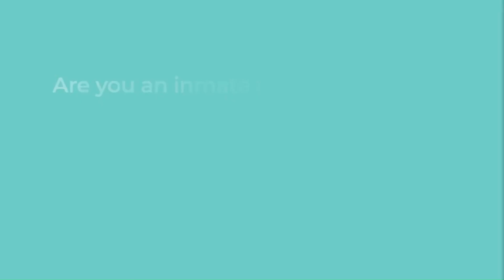Free For Life, For Real: E3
Psalm 91 says that if we make God our home, shelter our lives in Him, and build a house in Him, then we will be protected from the enemy. When we trust in God, and place our hope in Him alone, He will honor us with freedom. That's for real!